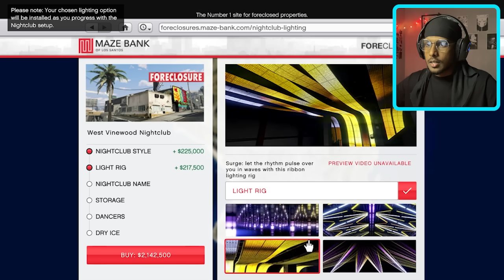හොර බිසිනස් 😉 | GTA V | PT 05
අලුත් එකේ 5වෙනි වීඩියෝ එක